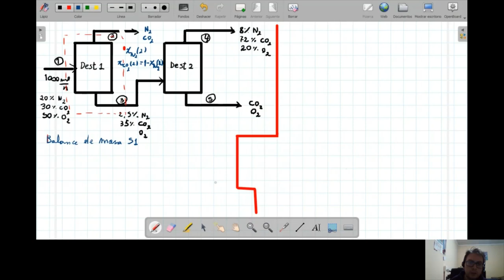Desarrollo balance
Desarrollo balance de materia de ejercicios de destiladores.